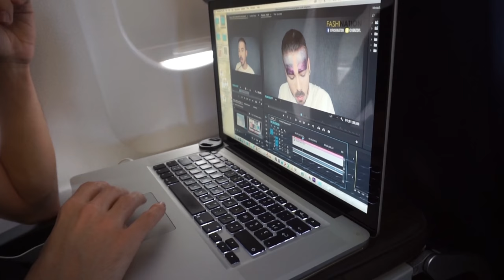VLOG 4 | TENERIFE (PERFORMING/A DAY IN A DOG SHELTER/WATCHING DOLPHINS, ETC) | Fashination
Hi everyone, It's been a while since I was in Tenerife but I never found the right time to post it until now! In this video you'll see me walking 4 HOURS in a barranco (valley between 2 mountains), visiting a dog shelter to walk with abandoned dogs, performing as Conchita Wurst which is basically lame af haha! (because they asked me to do it), watching dolphins, etc..! I miss it already!

Snap on snapchat: kenzovl
And stalk me on Instagram: kenzovl